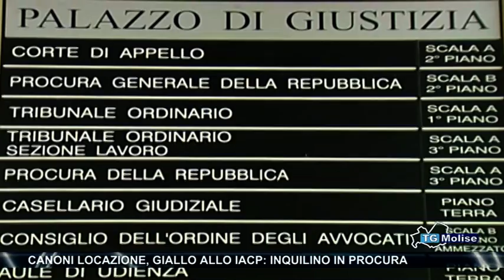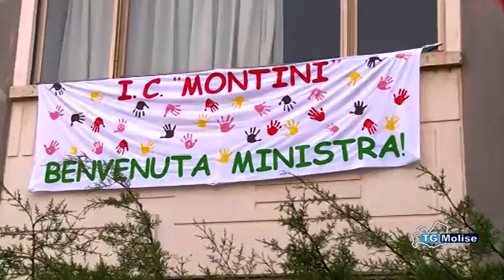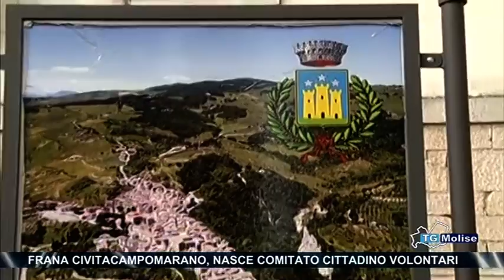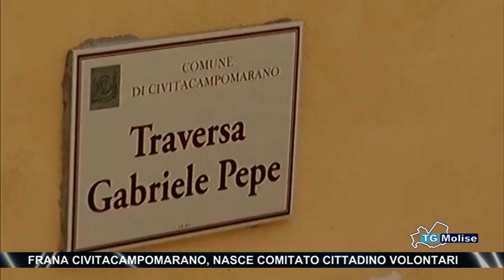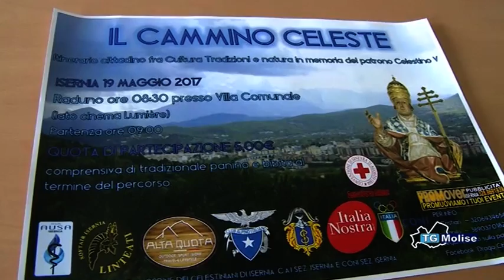Tg Molise - edizione 23.00 - Telemolise - 11/05/2017